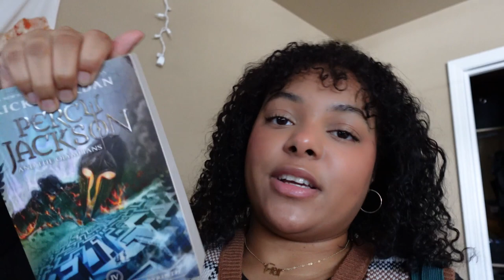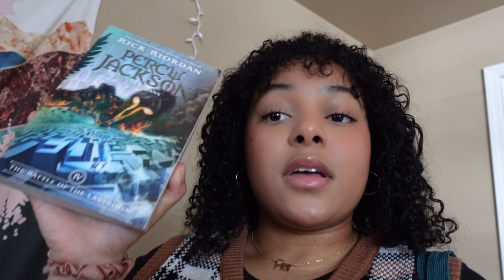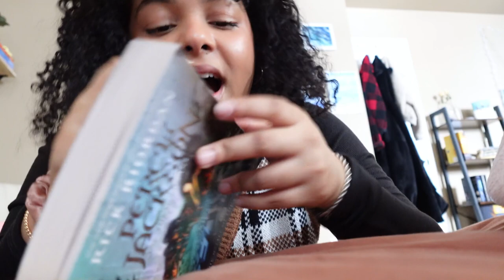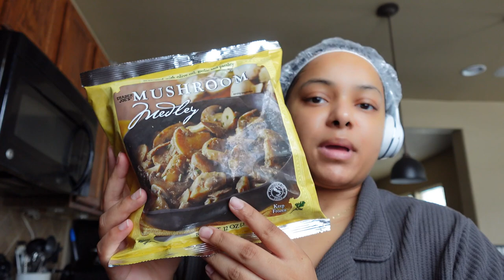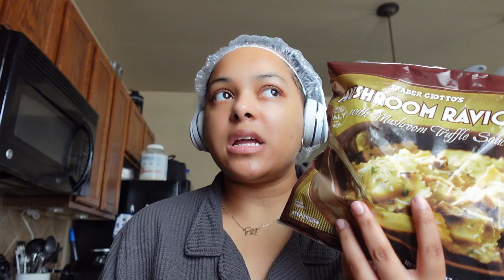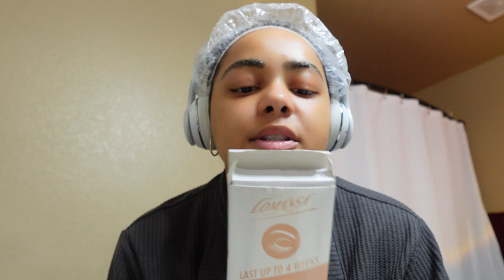couple days in my life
Hello everyone! Its been a while, welcome to this chaotic couple days in my life when things don't go as planned.

FAQs
How old are you?